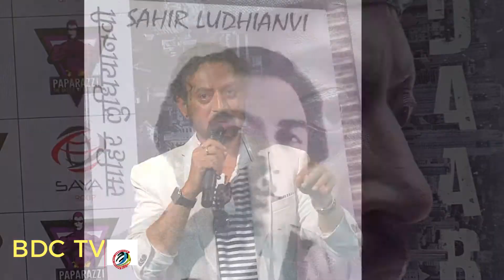Irrfan Not doing ‘Gustakhiyan’ with Priyanka !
Irrfan Khan is perplexed about rumours that he has opted out of Sanjay Leela Bhansali's "Gustakhiyan", in which he was offered to play Indian poet and film lyricist Sahir Ludhianvi. It was earlier reported that Irrfan and Priyanka Chopra will bring alive the story of the romance between Ludhianvi and writer-poet Amrita Pritam, in the movie.